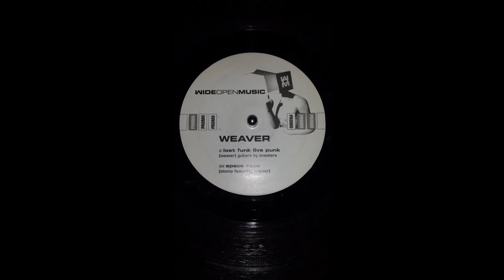Stomp feat. Weaver - Space Race (Wide Open Music 001-B)(WOM001-B)